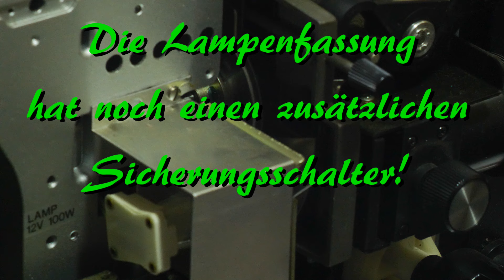Reparatur des Super 8 Projektors Chinon sound 8000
Ich wechsel den Motorriemen und die Lampe! Nach dem Abschmieren läuft er wieder und ist dem Alter entsprechend wieder "Klavierfest"!